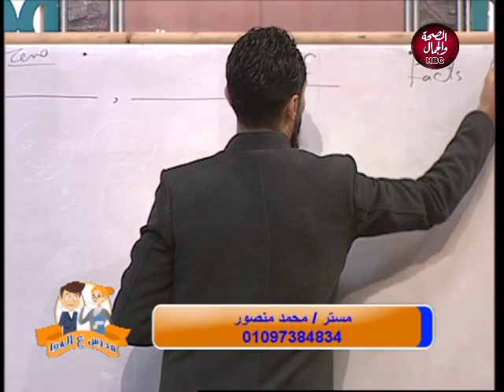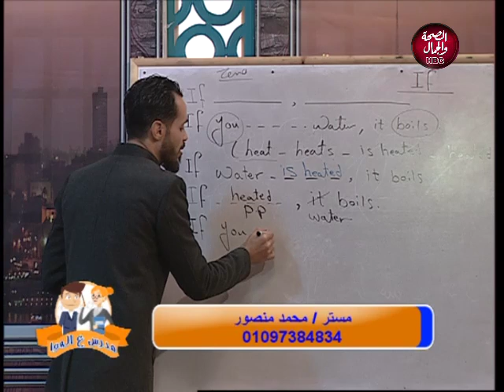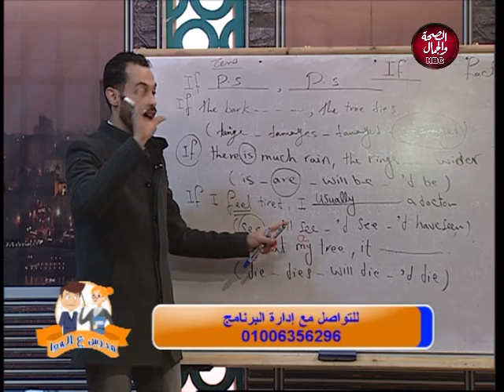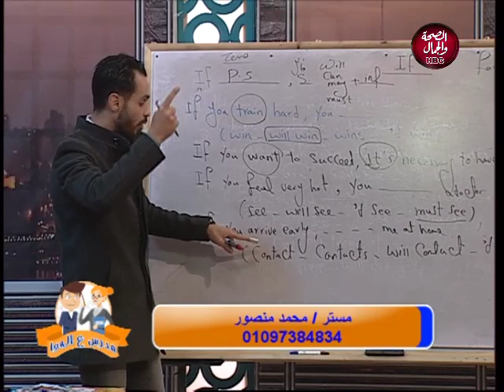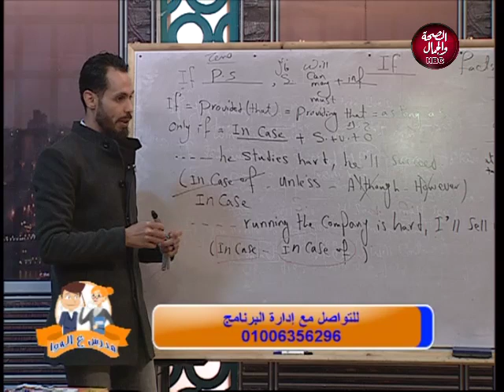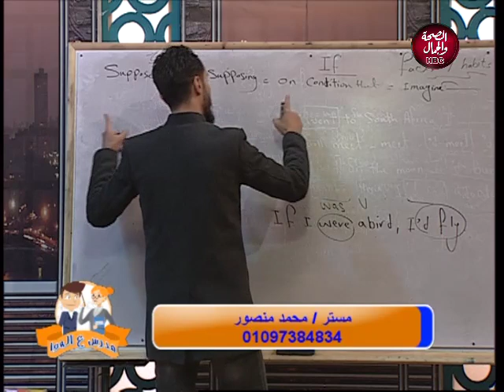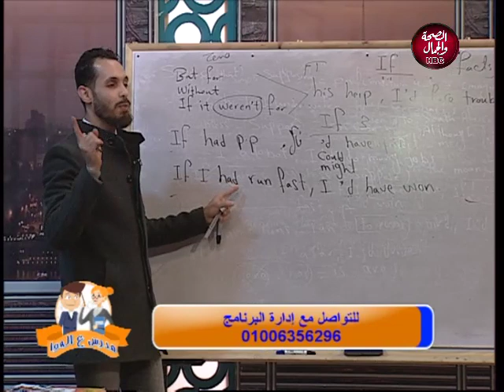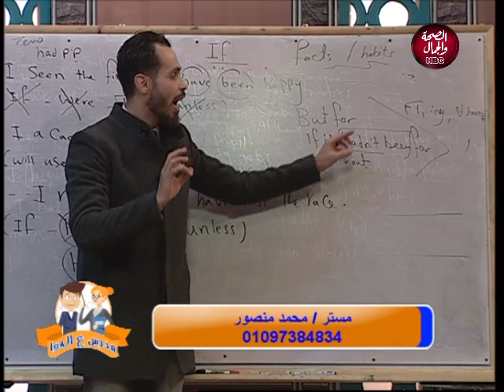مدرس على الهوا | شرح قاعدة if للثانوية العامة